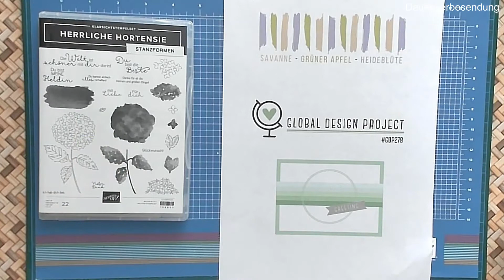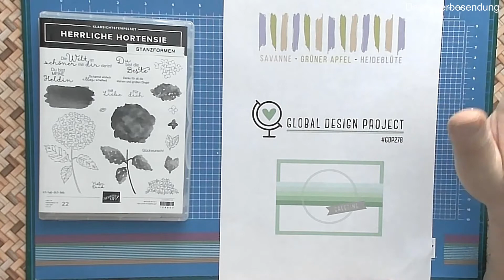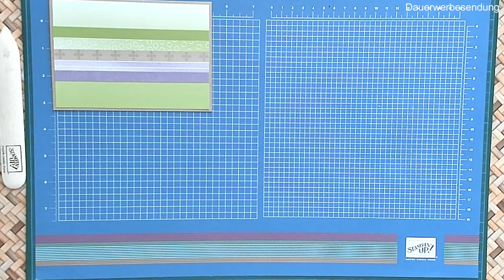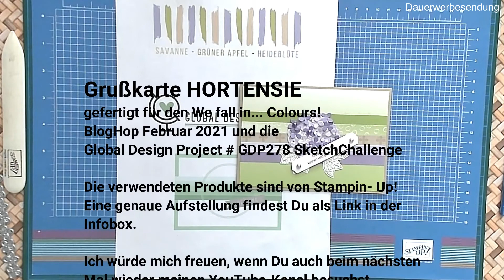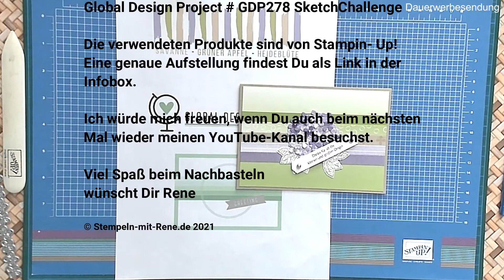Grußkarte Hortensie mit der Stampin Up Produktreihe Hortensienpark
Über mich:

Hallo, ich bin Rene aus Leipzig und unabhängiger Stampin´Up!-Demonstrator.

Ich bastele sehr gern, gebe Workshops in Leipzig und möchte mit diesen Workshops, meinem Blog und meinen Youtube-Videos meine Begeisterung für Stampin´Up!-Produkte mit Euch teilen.

Ich persönlich bin bei Stampin´Up! "gelandet", weil hier die Produktserien farblich perfekt aufeinander abgestimmt sind und ich nicht erst ewig suchen muss, um eine tolle Farbharmonie zu erreichen.

Alle verwendeten Stampin' Up! Produkte kannst du über mich bestellen. Bei Fragen berate ich Dich auch gern.

Schau auch auf meiner FacebookSeite oder meinem Blog vorbei. Dort erhälst Du aktuelle Informationen zu Sammelbestellungen, Aktionen und Workshops.

Ich würde mich freuen, wenn Du mir Wünsche und Anregungen mitteilst. So kann ich meine Videos für Dich verbessern und optimieren.

Meine Videos werden als Dauerwerbesendung gekennzeichnet, da ich bereits durch das zeigen und vorstellen der verwendeten Produkte Werbung für StampinÚp! mache.

Der Sound in diesem  Video sind GEMA-freie Musiktitel
"SPRING" und "SUMMER CHILL HOUSE"
für mich lizenziert bei Envato Elements

Impressum:
Stempeln-mit-Rene.de
Rene Guenther
Merseburger Strasse 12
04229 Leipzig
Kleinunternehmer gemäß §19UStG des Umsatzsteuer-Gesetzes